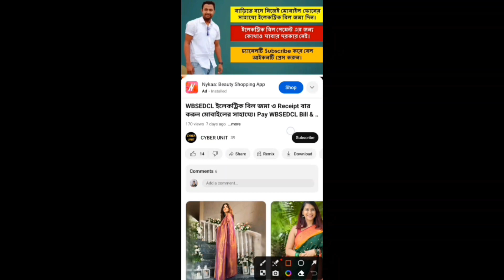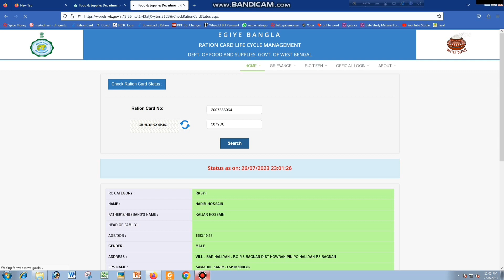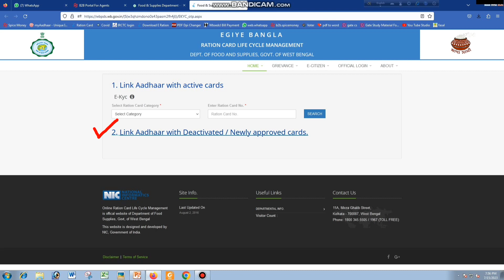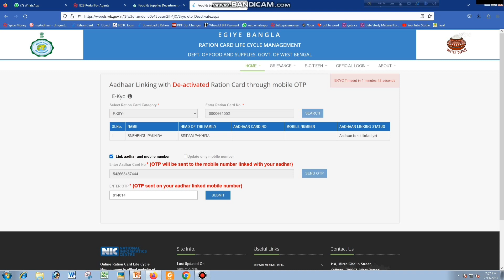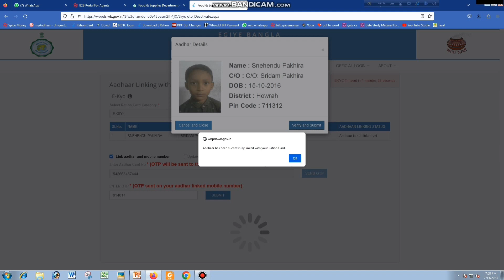রেশন কার্ডের সংগে আধারের লিংক কিভাবে করবেন। Ration card er songe aadhar link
রেশন কার্ডের সংগে আধারের লিংক কিভাবে করবেন। Ration card er songe aadhar লিনক

Hello friends,
Ami Nadim Hasan & apnara dekhchen @CYBER_UNIT

Video Info :-
Ration card er songe adhar card link ration card status check ration card lal theke sobuj korbo kibhabe.

Video Topic :-
ration card er songe mobile link bengali
ration card er songe aaadhar link
ration er songe mobile link
ration card er status check online
ration card lal hoye gache
ration er songe adhar link online
ration card mobile link
ration card check bengali
ration card lal hoy keno